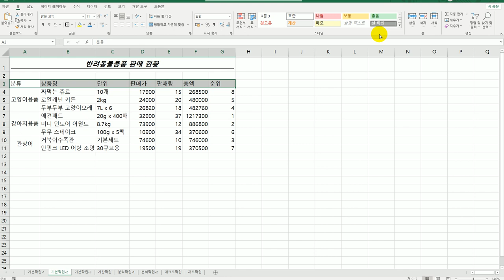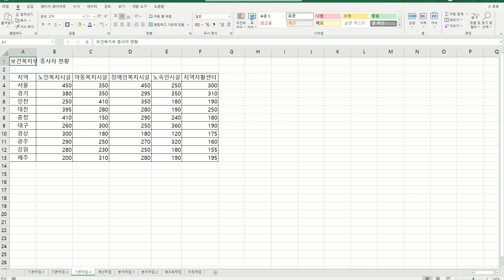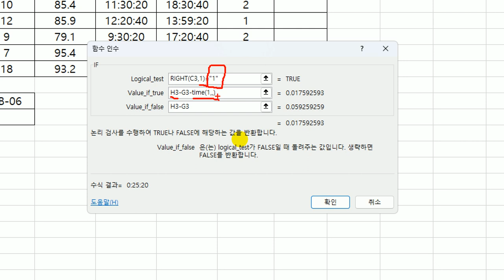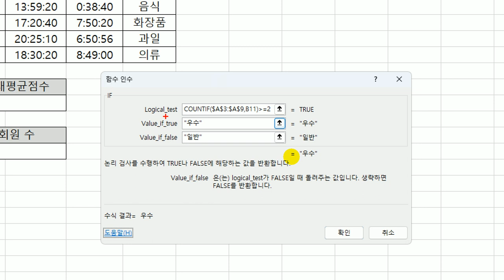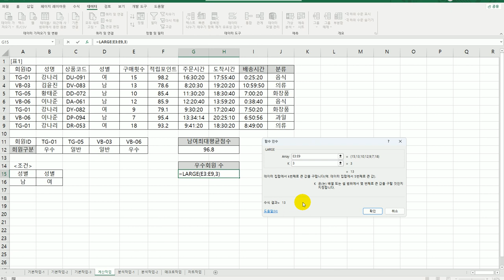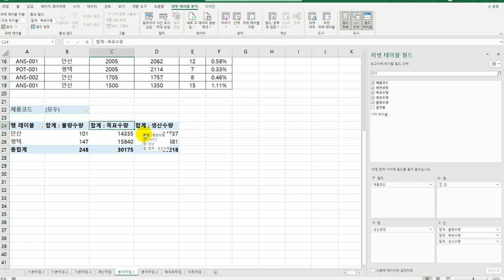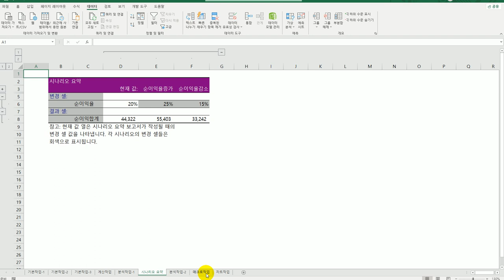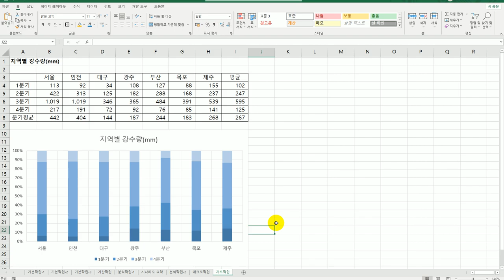[컴활2급실기] 상시 기출 문제 2회